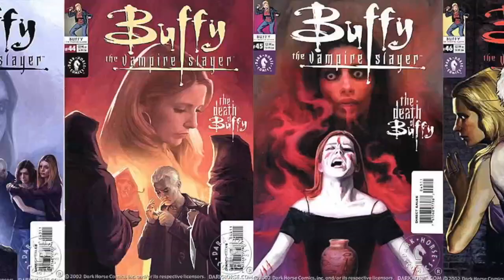i talk tv - Buffy the Vampire Slayer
Buffy the Vampire Slayer - A series overview.

Feel free to check out and support a little IndiegogoLife campaign I've got going: